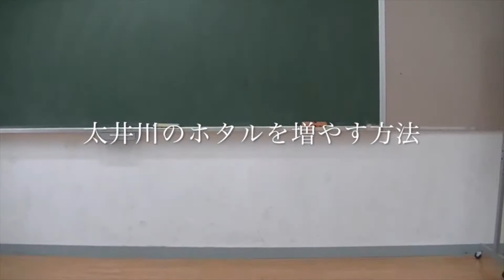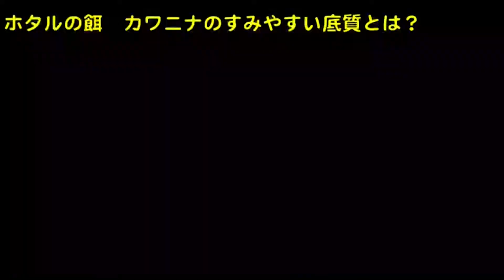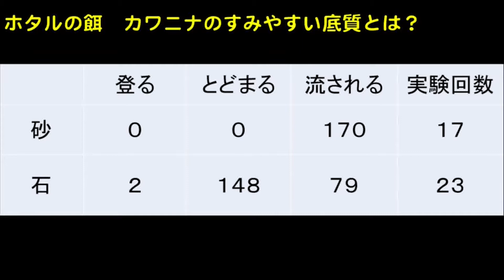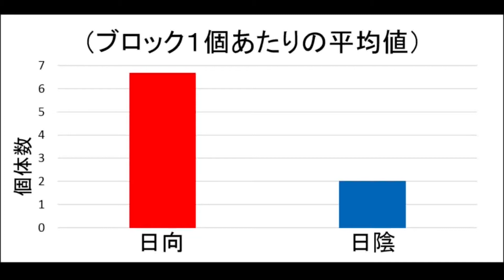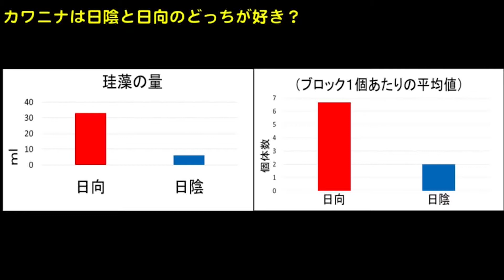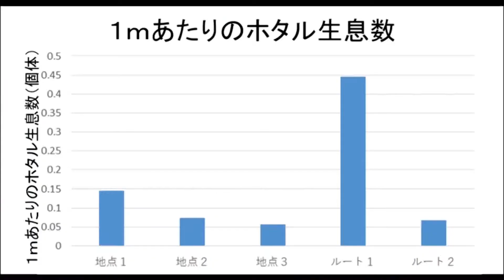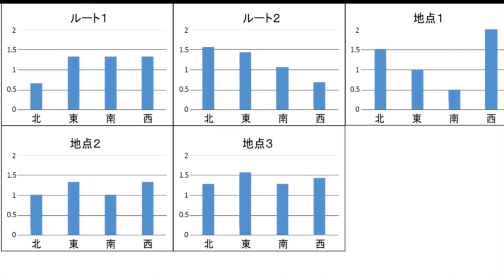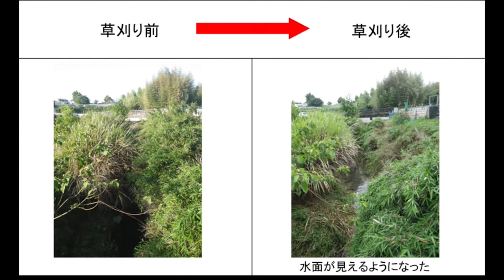全国こども科学映像祭受賞作品 (97)H28年度第15回優秀作品賞中学生部門『太井川のホタルを増やす方法』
【ねらい】
　私たちの町を流れる太井川にはホタルが生息していますが、昔に比べたら減ってきました。そこで、ホタルの数を増やすために、ホタルのエサとなるカワニナの生息適地を調べ、明らかになった結果からホタルの増殖を狙いにしました。

【内容】
　昨年度に太子町のホタル調査を行った結果、太子町を流れている太井川にホタルが生息していることが分かりました。また、太井川の一部にかたまって生息している場所が存在していました。アンケート調査を行うと、かつては太井川全体にホタルが多数生息していたことが分かりました。ですが、現在では一部にのみ多数生息していることが分かりました。そこで、太井川に生息するホタルを復活させるために、今年はホタルのエサであるカワニナに注目して、カワニナの好む環境を調査することにしました。今回はその結果を紹介します。

【入賞コメント】
　この研究の始まりは、太子町を流れている太井川にホタルが生息していることを知ったことです。そこで冬休みに調査を行いましたが、ホタルのエサになるカワニナがほとんど発見されず、ホタルの幼虫も1匹しか発見されなかったため太井川のホタルとそのエサとなるカワニナも対象に調査をしてきました。この映像は太子町立中学校社会科学部の太井川研究班と、カワニナ研究会会長が、太井川のホタルを増やす方法とホタルのエサになるカワニナの生息適地を探すために、研究をしていく作品です。この作品を制作していて楽しかった点は、映像にネタを入れて、面白おかしくしたところです。苦労した点は、みんなの息がなかなか合わなかったので、何回も撮り直しをしたことです。

制作者：太子町立中学校　社会科学部
太井川生物研究班
学校名：太子町立中学校1・2年（大阪府）